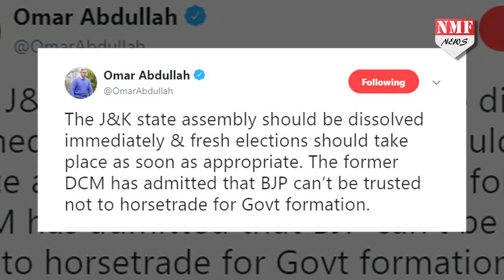BJP नेता के एक बयान से क्यों डर गए Omar Abdullah ?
J&K के Former Deputy CM Kavinder Gupta के एक Statement से घबरा गए National Conference के नेता Omar Abdullah